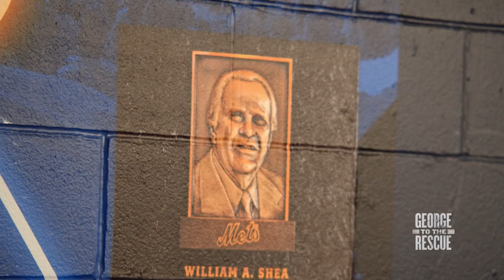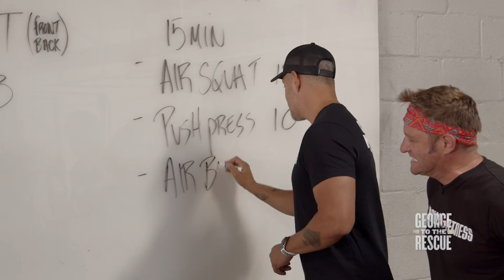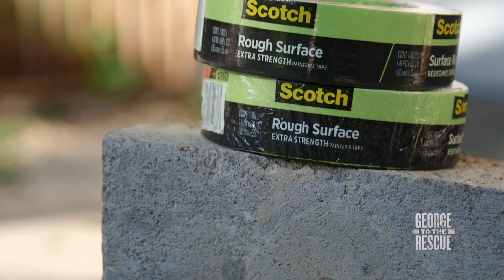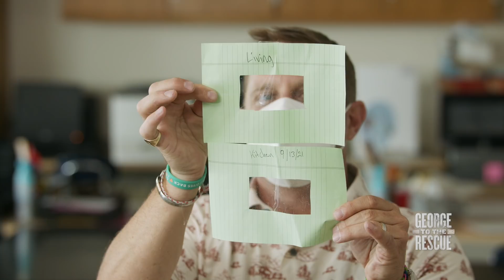Full Show: New York Mets Give Young Fan Who Battled Pediatric Brain Cancer Unforgettable Experience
It’s been twelve seasons of incredible relationships formed with families and organizations we've rescued, communities, contractors, designers and loyal viewers. In this episode, George Oliphant visits some of the amazing families, including Mets super-fan Danny Marquino. We surprised him with a touching home renovation during the pandemic and now was able to give him an unforgettable experience at Citi Field! George also revisits the heroic Martinez parents, and surprises them with a CrossFit challenge. Back in 2013, George and team created a new and safe space for the Boys and Girls Club of Newark, NJ - and now he returns for an exciting and inspirational exterior project. Our last revisit is to Medinah "Science Teacher Mom" Eatman, to see how donations have impacted their school system and STEM program.